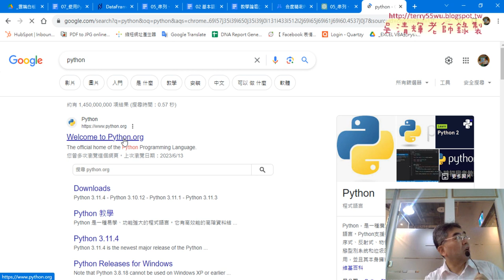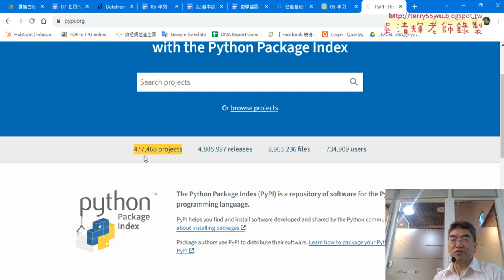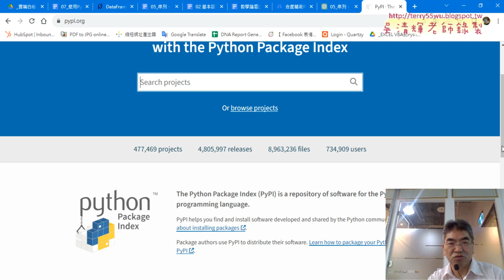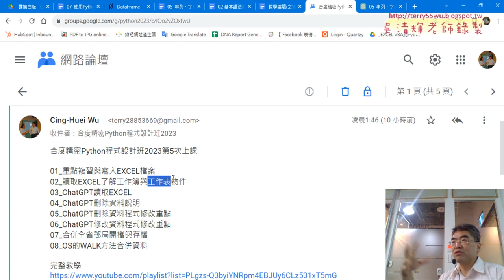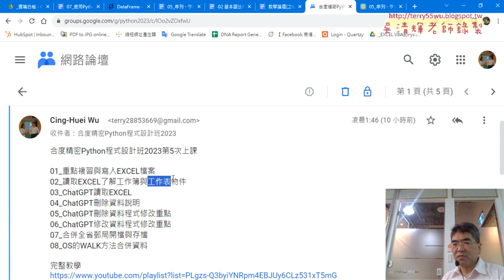01 重點複習EXCEL檔案讀寫與合併分割01